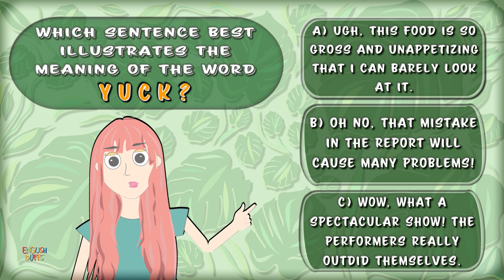QuizYourWords series Ep. #3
🌟 What’s up, English Buffs! 🌟

Welcome to QuizYourWords SERIES – your daily vocab boost! 🚀

💬 I’m Ivy, and here’s your daily quiz!

Get ready to challenge your brain 🧠 and learn some new, useful words. These quizzes will test what you know and teach you something new, all in one go. 🎯

🔹 Here’s how it works:
1️⃣ Watch the quiz and see if you can guess the right answer! 🤔
2️⃣ Drop your answer in the comments – let’s see what you’ve got! 📝
3️⃣ Stick around because I’ll explain the word and how to use it so you can lock it in for good. 📚

Let’s level up your English together!